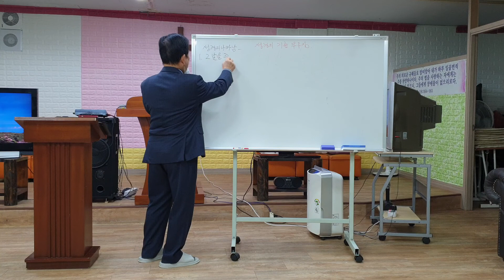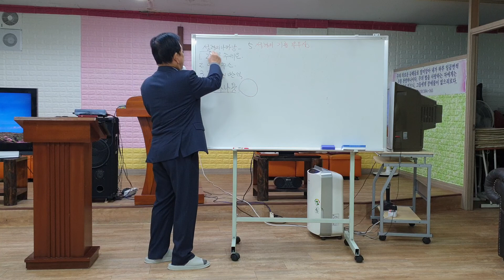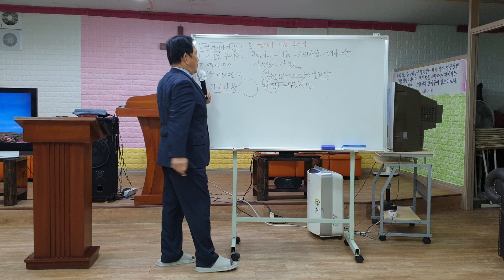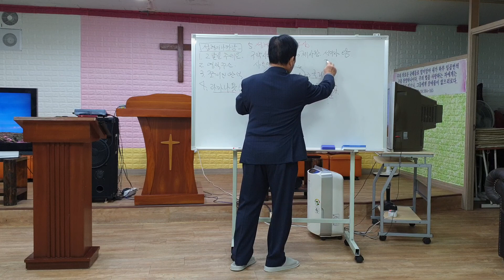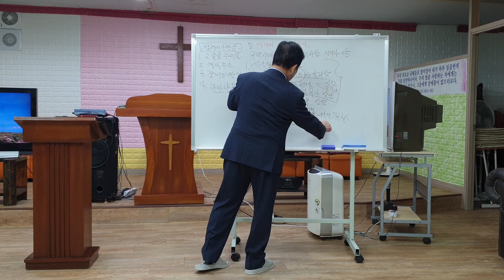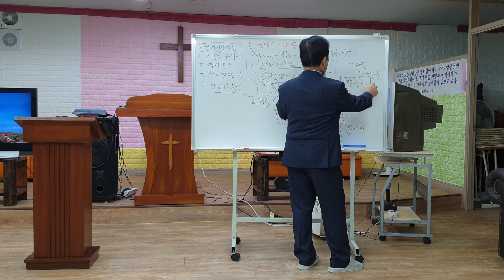성령의기름부으심